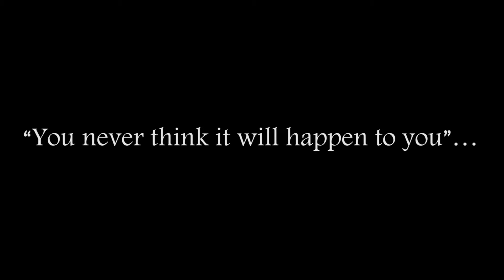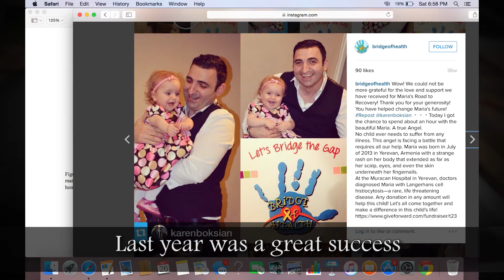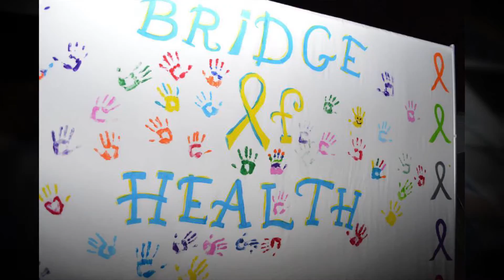Bridge of health 2015